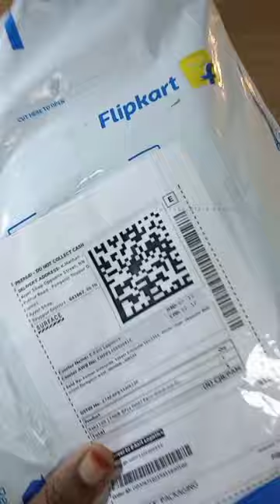unboxing video!! painting brush 🖌️ small detail brush unboxing unboxingvideo Black Beetle